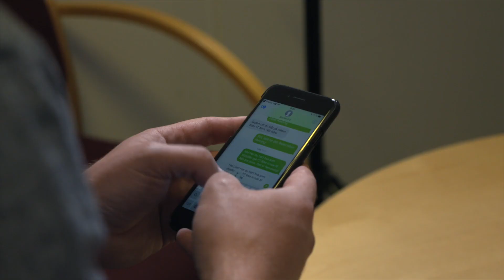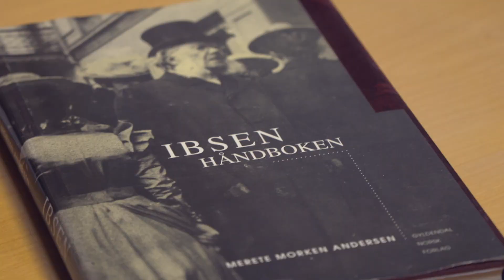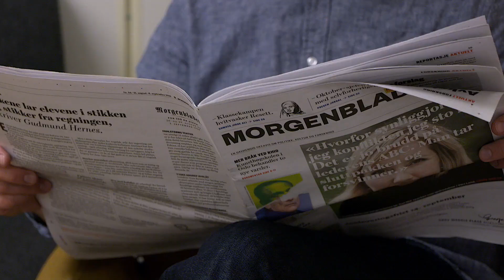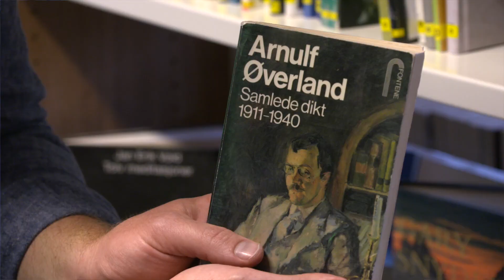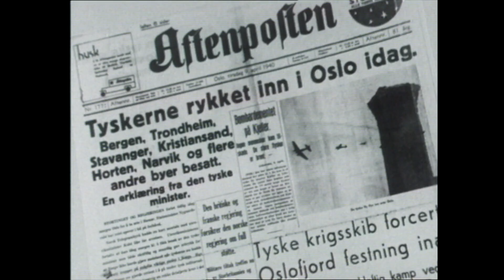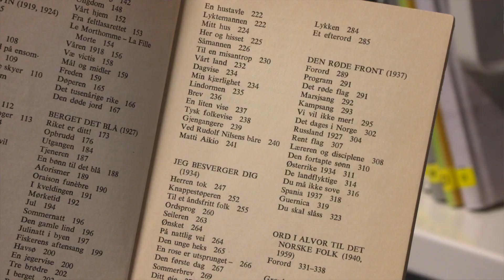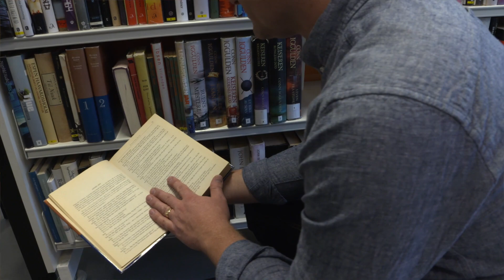Tekst i kontekst